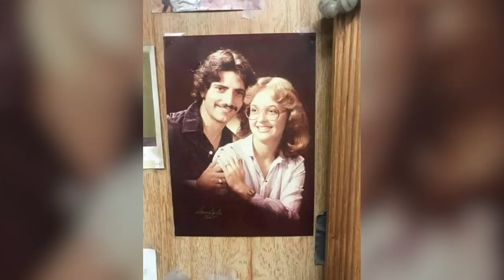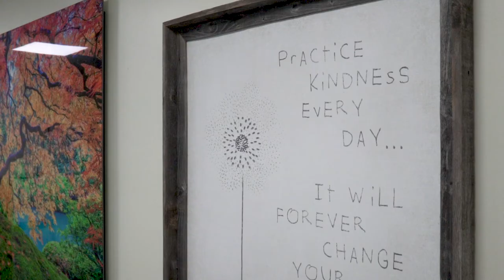Krista Awad's Brand New Look on Life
Krista Awad has been painting for most of her life. Born and raised in Flint, Michigan, her parents always encouraged her to follow her passion and become a visual artist.

Krista began noticing issues with her vision from a very early age, specifically with her right eye. She was watching TV one afternoon, and the vision in her eye went completely black. It was then determined that Krista had a retinal detachment which she needed to have repaired immediately.

Years later as an adult, Krista was driving and noticed blurry vision in her right eye. She then discovered that a cataract had formed as a result of her previous retinal detachment.

After seeing many specialists throughout her life, Krista knew right away that she was in good hands with Dr. Varma. He eased her concerns and gave her hope. Not only can Krista now see 20/20, her vision is better than it's ever been!